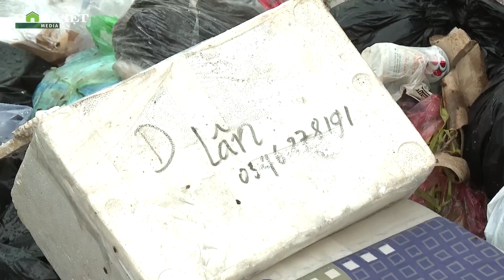Bãi rác thải khổng lồ án ngữ Khu đô thị, người dân khốn khổ | Báo điện tử Dân Việt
Báo điện tử Dân Việt | Một bãi rác thải khổng lồ, nằm ngay trên trục đường chính Vạn Xuân, xã Kim Chung, huyện Hoài Đức, Hà Nội, án ngữ trước lối vào của một khu đô thị đông đúc. Rác chất thành đống cao cả mét, bốc mùi hôi thối nồng nặc, tiềm ẩn vô vàn nguy cơ dịch bệnh gây ám ảnh cho người dân